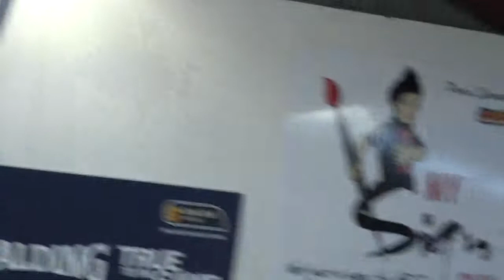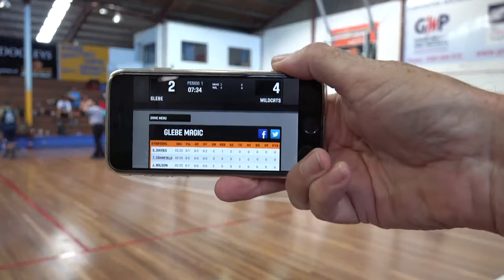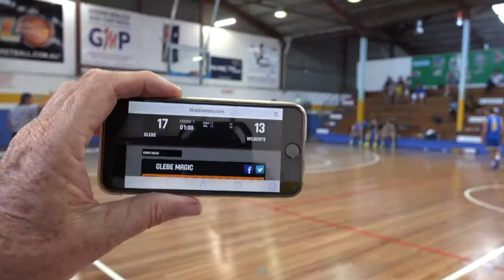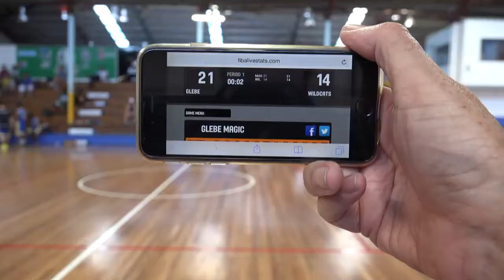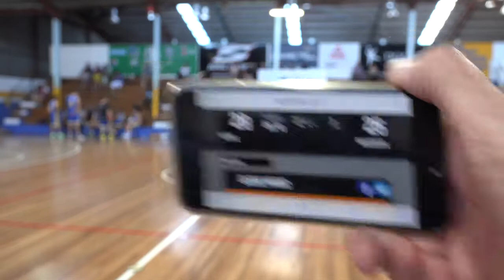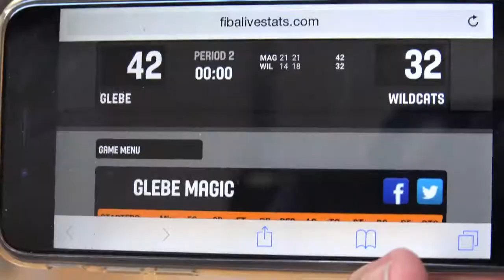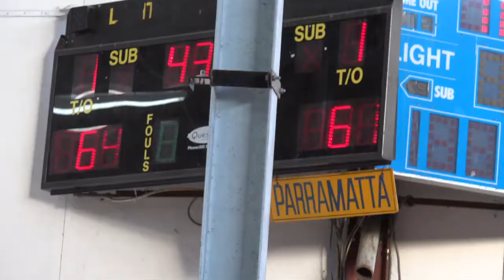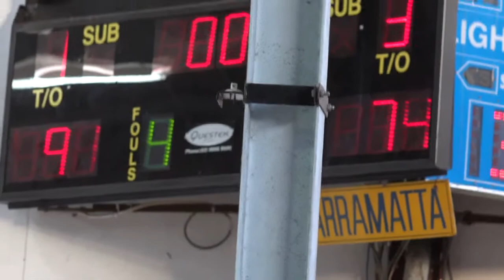UBL TV S02R16 WILDCATS v GLEBE MAGIC Full Game Replay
UBL TV *FULL GAME* WILDCATS 91 v GLEBE MAGIC 74 S02R16 17 Jan 2015